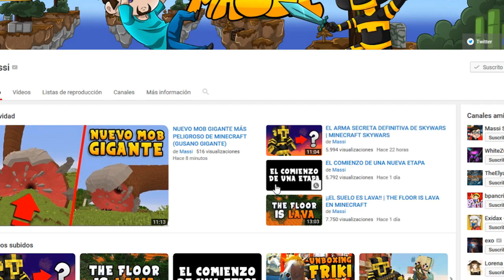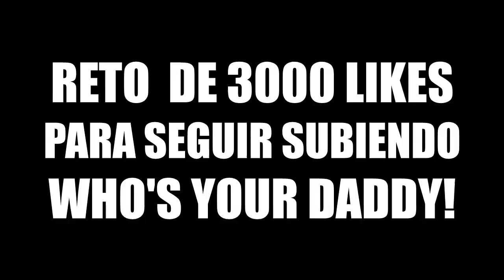LOS NUEVOS PODERES DEL BEBÉ TIMMY | WHO'S YOUR DADDY EN MINECRAFT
El bebé Timmy Tommy consigue nuevos poderes oscuros de bebé.exe en la dimensión .exe en Who's Your Daddy en Minecraft! El roleplay del canal de Massi!

Quieres apoyarme y a la vez conseguir premios exclusivos? Conviértete en un patrón de mi canal y ayúdame a continuar creando contenido!

► MI PC:
- PROCESADOR: Intel Core i7-4790K
- PLACA BASE: MSI Z97A Gaming 6
- RAM: 16GB
- GRÁFICA: MSI Geforce GTX 980 GAMING 4G
- SISTEMA OPERATIVO: Windows 10 (64 bits)
- AURICULARES: Razer Kraken Neon
- MICRÓFONO: Blue Yeti
- TECLADO: Ozone Strike Pro
- RATÓN: Ozone Argon
- WEBCAM: Logitech C920
- VOLANTE: Logitech G27